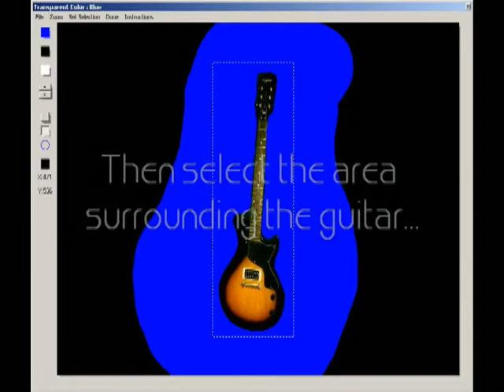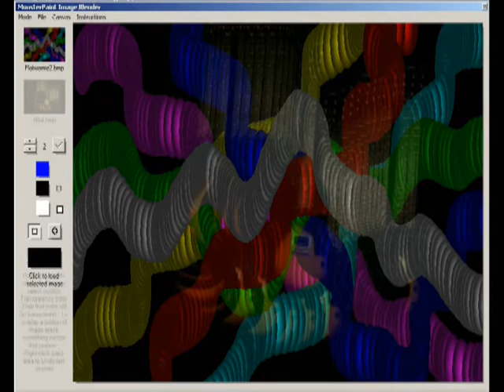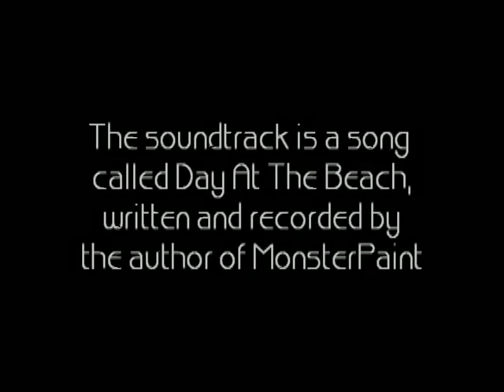Painting With A Guitar 101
A unique video about how one can paint with a guitar, drums or anything for that matter...